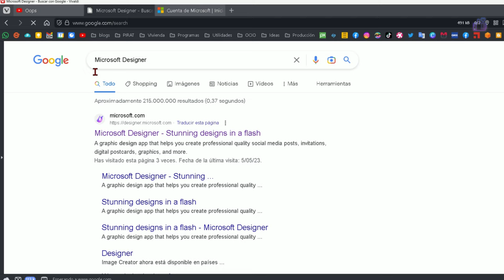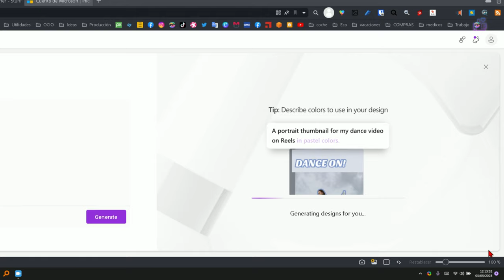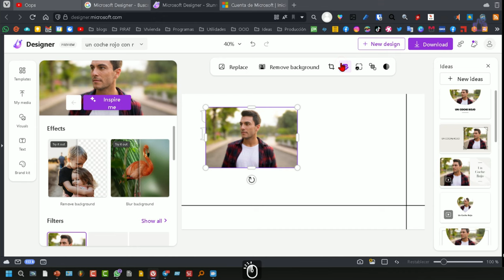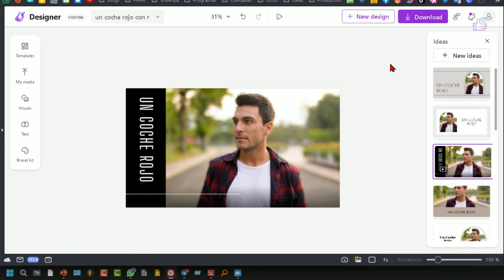MEJOR que Canva Pro 🆓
👨‍🎨Diseña como un profesional: Las mejor alternativas a Canva y encima totalmente gratis.
Es una herramienta de diseño gráfico gratuita y práctica que puede ser una alternativa a Canva PRO. Con la ayuda de la inteligencia artificial, ofrece una variedad de plantillas personalizables y opciones para agregar imágenes, texto y efectos a nuestras creaciones. Además, permite descargar nuestros diseños en varios formatos y guardarlos para editarlos más tarde. Con esta alternativa, podemos crear diseños impresionantes sin pagar por una suscripción.

Vamos a ver la mejor alternativa a Canva PRO. Vamos a echar un vistazo rápido. A mí me gusta más incluso que Canva PRO, puesto que es mucho más práctica, aunque no tiene tantas herramientas. Pero las que más se utilizan están todas aquí. Además, es gratis. Estamos hablando de Microsoft Designer. Con buscarlo en Google, nos va a aparecer siempre como primer resultado. Lo único que tenemos que tener es una cuenta en Microsoft para empezar. A la derecha, tenemos algunas plantillas para escoger. Pero podemos escribir algo y la inteligencia artificial no va a crear una idea. Vamos a probar qué sale con esto. Le damos a generar, esperamos unos segundos y vemos lo que ha creado. Si queremos un tamaño de los más usuales, aquí tenemos para cambiar. Por ejemplo, para miniatura de YouTube. Luego podemos cambiar el tamaño de forma más pormenorizada o los píxeles concretos.

Esta plantilla está guapísima. Podemos crear una imagen de fondo con inteligencia artificial. Vamos a ver qué sale con "isla de Ibiza". Esto es lo que salió. Si le damos a la flechita, nos carga más. Si señalamos y le damos la lupa, lo vemos en grande para ver con más detalle. Vamos a seleccionar, por ejemplo, esta. Ahí está. Le damos a select. Nos vuelve a crear nuevas plantillas. Mejor voy a crear una imagen con un coche, puesto que esto no tiene nada que ver.

Podemos agregar una imagen que tengamos en nuestro ordenador aquí en "From this device". Se cargan imágenes como en cualquier web. En mi media, tenemos imágenes que hayamos utilizado previamente. Estas son las que utilicé antes. También podemos cargar desde el teléfono siguiendo las instrucciones, escaneando este código con la cámara.

Bueno, cuando nos guste una plantilla, pues hacemos clic para modificar todavía más y le damos al botón de personalizar. Podemos cambiar el nombre aquí en "Rename". También es posible cambiar el tamaño ya de forma más concreta con unos píxeles. Aquí en crear, por ejemplo, 1600 por 900 y seguiría siendo la misma relación de aspecto. Podemos hacer que el nuevo tamaño se cargue en una nueva ventana o que reemplace a este proyecto. Luego también tenemos aquí algunos tamaños populares. Aquí tenemos nuevas plantillas que se pueden modificar. En mi media, es lo que hemos cargado antes. Ya lo hemos visto en visual. Pues tenemos gráfico, vídeo, foto, una galería de elemento. Además, tiene un buscador para facilitar que encontremos lo que queremos. Por ejemplo, probaremos con "volante" para ver un ejemplo.

Tenemos la opción de volver a crear con inteligencia artificial. Aquí tenemos para añadir texto con sus diferentes tipologías. Tenemos kit de marca que nos va a modificar toda la plantilla conforme a estos colores con tan solo un clic. Haciendo clic sobre la imagen, tenemos diferentes opciones como remover el fondo. Tenemos el botón de restaurar, reemplazar por otra imagen de la galería o de las que tengamos, recortar, agregar efectos de brillo, de contraste, hacer un arreglo automático o el efecto blur. Tenemos un botón para agregar como fondo para separar del fondo.
Luego, los botones de posición (atrás, adelante, atrás del todo, delante del todo) y la opacidad. Esto es prácticamente todo lo que se puede hacer. Alguna cosa se me escapará. Cuando esté todo a nuestro gusto, si vemos que aquí no tenemos ninguna idea mejor, pues le damos ya a "Download". Tenemos varios formatos. Es importante tener esto marcado para que no nos aparezca una marca de agua de Microsoft Designer. Si queremos el fondo transparente, marcamos esta casilla. Podemos descargar directamente. También podemos ir a copiar la imagen. Se copia al portapapeles y luego vamos a cualquier otra aplicación o programa. Pulsamos "control v" y pegamos. Luego, todo nuestro diseño que hayamos creado lo vamos a tener aquí, en la carpeta de nuestros diseños. Todos estos diseños se pueden volver a editar de nuevo. Y bueno, pues básicamente, esta es la alternativa a Canva que os quería enseñar. Muchísimas gracias.